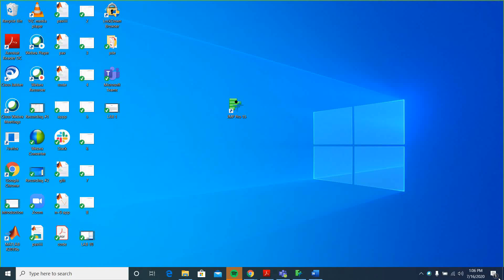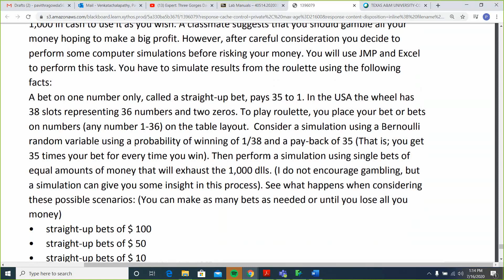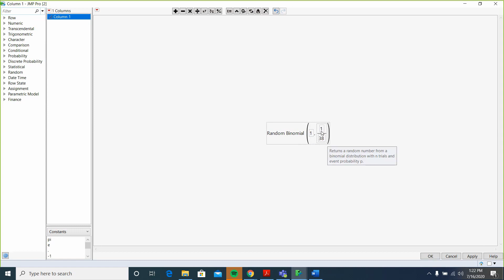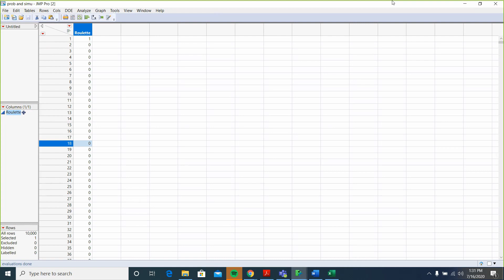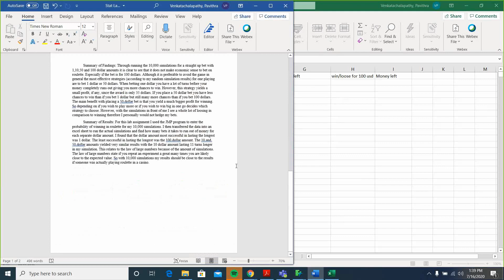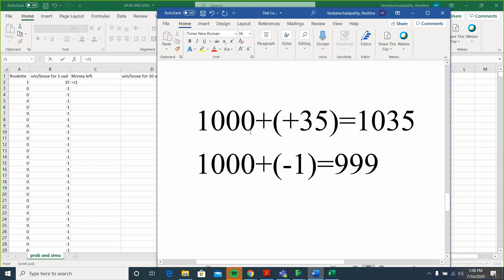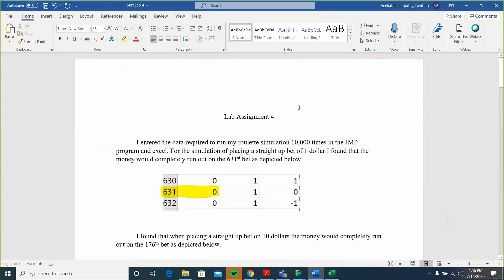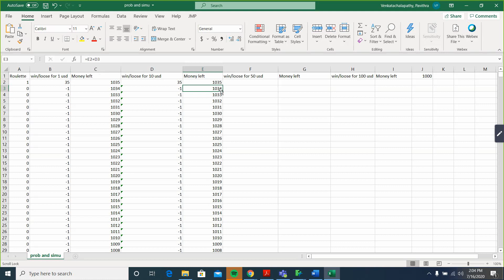lab 4|| probability and numeric simulations